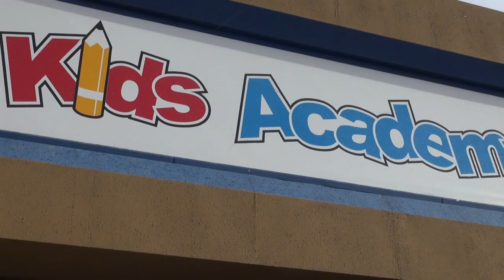Kids Academy Free Week of Childcare!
Kids Academy is located in Albuquerque, New Mexico.